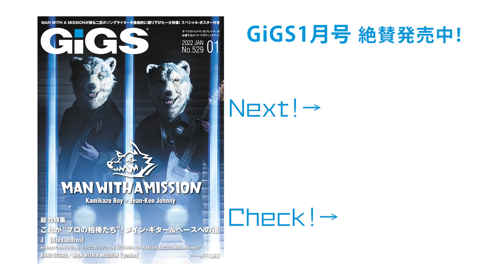【配信にピッタリのエレアコ!?】Michael Kelly guitars Forte Port Koa【GiGS】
月刊GiGSにて連載中の最新楽器を紹介するコーナー：ギアナビ
誌面で紹介したアイテムの中から、毎月3つを動画でレビューしていきます♪

この動画では、Michael Kelly guitarsのForte Port Koaを解説しました!!

使用した効果音はオトロジック様からお借りしました（OtoLogic／

◇GiGS1月号絶賛発売中！